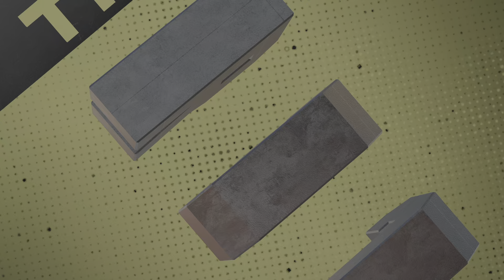Been finding good randoms lately